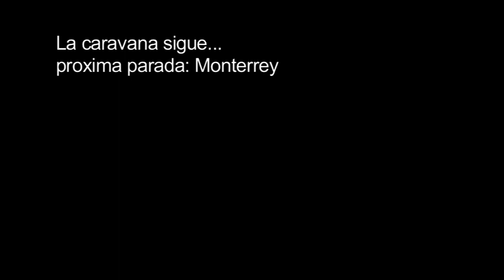Caravana por la paz con justicia y dignidad. Día 3 (parte 2).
"Sin duda el mitin más estremecedor hasta el momento sucedió en torno a las diez de la noche en la plaza central de Durango, donde viudas y niños, padres y madres, fueron hilando un crímen tras otro, una impunidad tras otros. En la tierra de Villa y Revueltas el valor tiene voz de mujer, de viuda, de madre de hermana y de huérfana; fueron ellas las que llenaron la plaza de reclamos, de indignación, y exigieron finalmente la renuncia del presidente ante su manifiesta incapacidad." -Eduardo Vázquez Martín